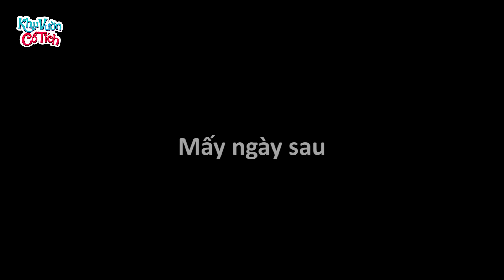BẮT CÁ CHẠY TRỐN - Truyện cổ tích - Phim hoạt hình - Chuyện cổ tích - Tuyển tập phim hoạt hình hay